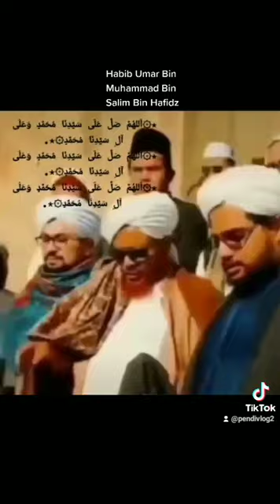Habib Umar Bin Muhammad Bin Salim Bin Hafidz || Sholawat Muhammad Ibni Abdillah